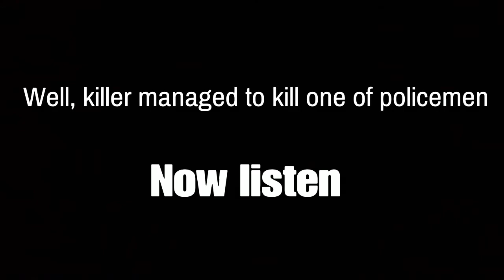How to get Navy Revolver | Gta Online | Casino Heist DLC